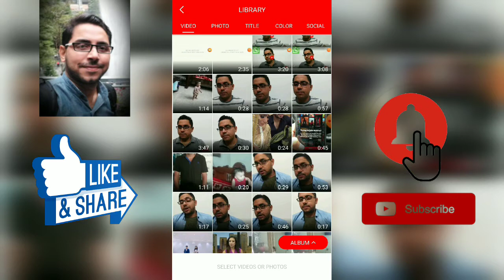How To Cut/Trim Any Video in Vlogit - SabKuchSeekho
How To Cut/Trim Any Video in Vlogit video includes:

Cut video
Trim Video
free video trimmer
Free video cutter
online video Trimmer
best video Cutter
beginner
filmora video editor
how to cut and trim video
how to cut and trim video filmora
how to cut videos with filmora
edit video with filmora
filmora video editing
edit video
Vlogit